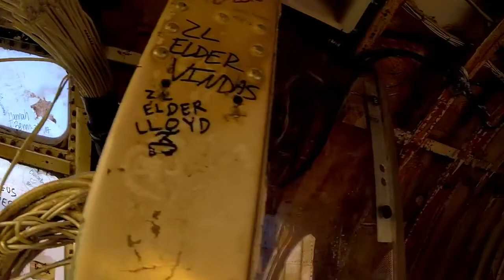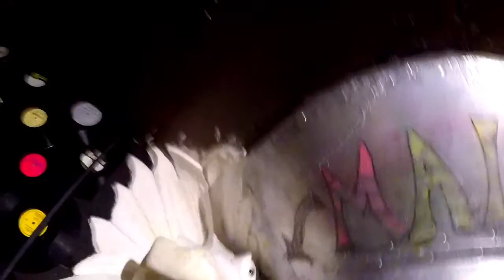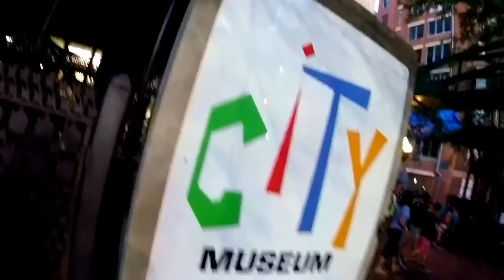VISITING THE CITY MUSEUM!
So yesterday I took a break from vacation vlogs and decided to go out to the City Museum which is in Saint Louis. I had a lot of fun there and did some crazy things there too. Best moments will be out Tuesday and Wednesday. I hope you enjoy this video and I will see you soon!